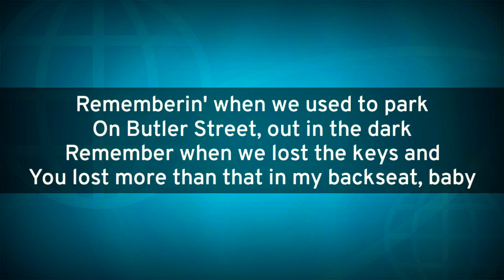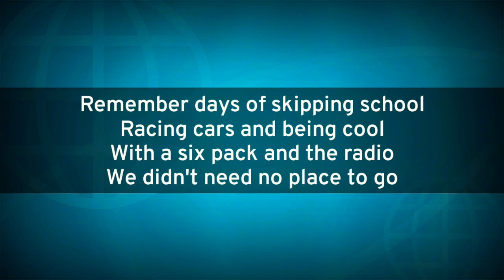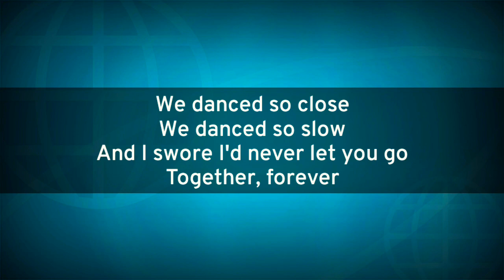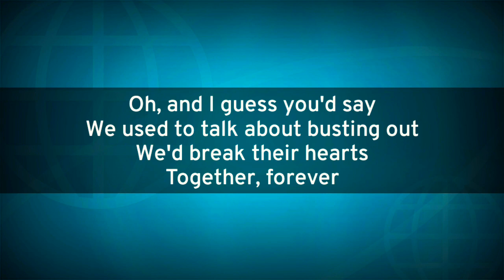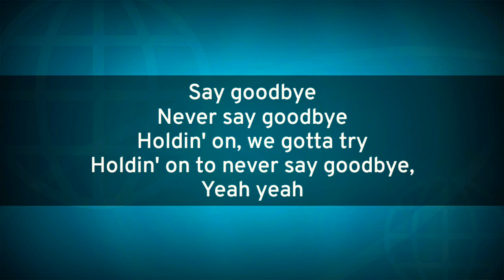never say goodbye - bon jovi (karaoke low key)